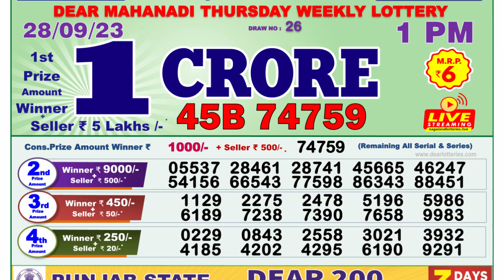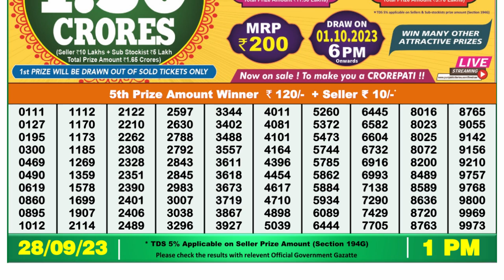🔴Dear Lottery Sambad Live 1pm today 28.09.23 Nagaland State Lottery Result